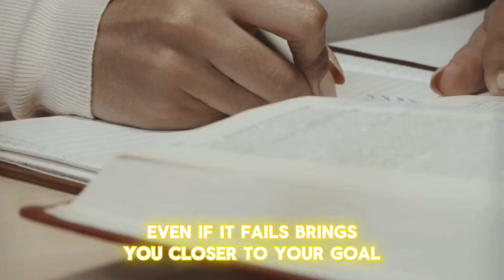Fail Better: Turning Setbacks into Success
Failure is not the end—it's a stepping stone to success. In this video, we explore the powerful concept of 'Fail Better,' inspired by the quote: 'Ever tried. Ever failed. No matter. Try again. Fail again. Fail better.' Discover how to embrace failure as a crucial part of your journey toward growth and achievement. Learn strategies to build resilience, stay motivated, and turn setbacks into stepping stones. Don’t let failures discourage you; let them drive you forward.

🔹 Chapters:
00:00 - Introduction
01:30 - Understanding 'Fail Better'
03:45 - Embracing Failure
06:20 - Building Resilience
09:10 - Real-Life Success Stories
11:35 - Practical Tips for Overcoming Setbacks